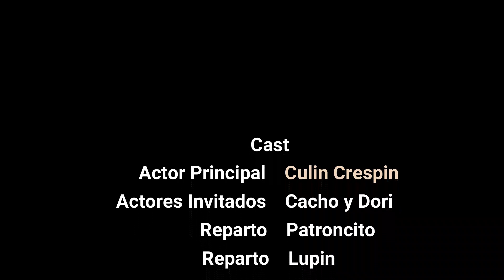#39-1 - Problemas con la Suegra + Son Todos Chorros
Recuerda dejar tu like , Dejar comentarios y compartir el video.